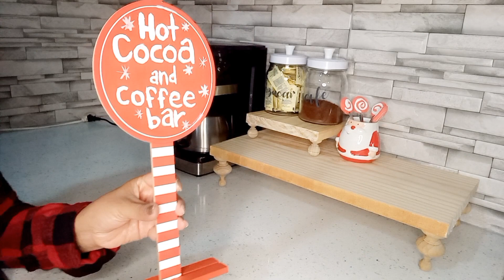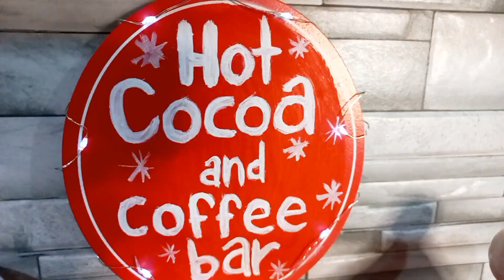ESTACION DE CAFE☕️ Y CHOCOLATE CALIENTE 🧋// navidad 2022🎄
hola mi gente bonita a qui les dejo un video de decoración estación de café ami me encanto el resultado espero que a ustedes también